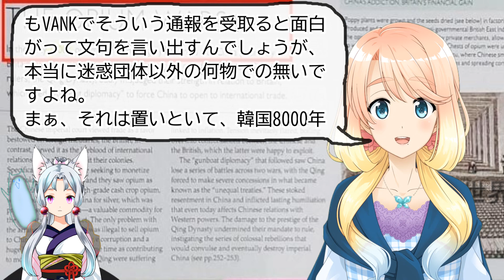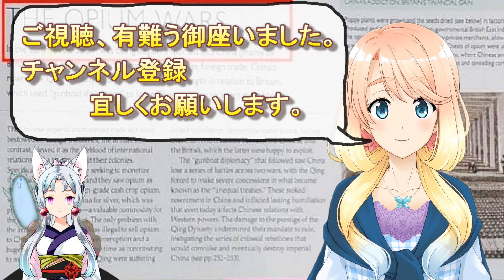【韓国の反応】イギリスは韓民族8000年の歴史を学び直せ！韓国のVANKがイギリスにまたイチャモンを付ける【世界の〇〇にゅーす】【ニュース】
特典はありませんので、支援してもいいよって人は無理の無い範囲でお願いします。

動画素材
■参考ブログ：世界の憂鬱 海外・韓国の反応

チャプター
00:00 オープニング（桜乃そら）
00:16 記事（東北イタコ）
04:31 ネットの反応（紲星あかり）
06:53 感想（桜乃そら）